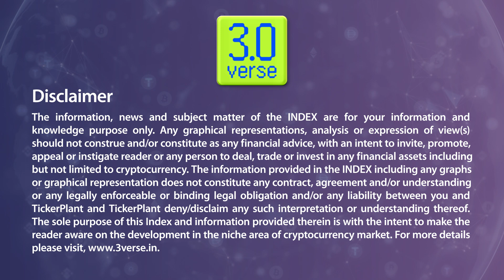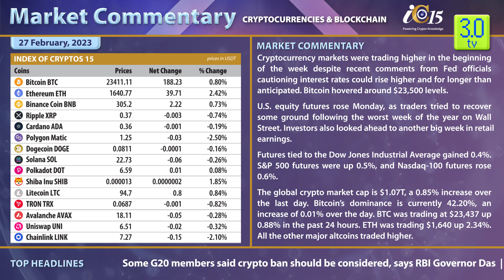MARKET COMMENTARY - 27th February 2023 | 3.0 TV